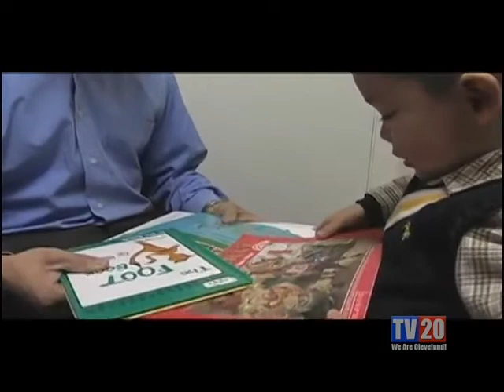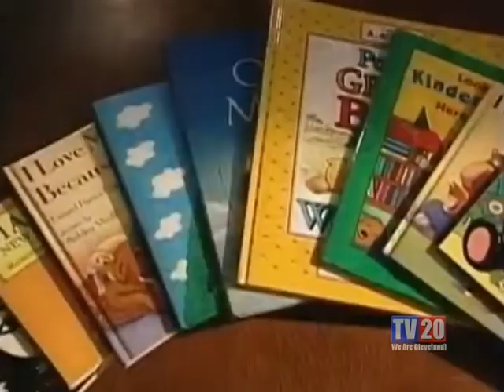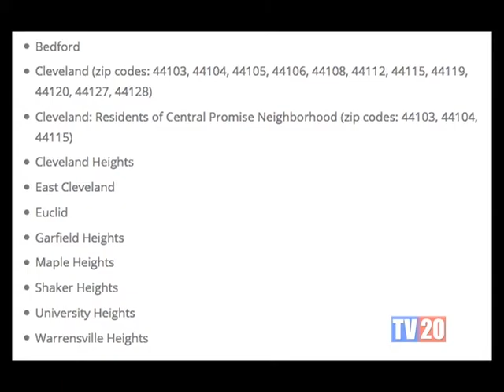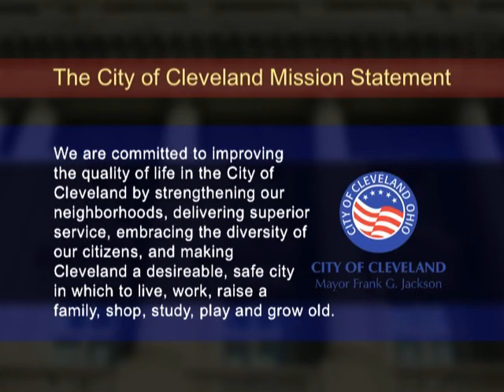Reach Out and Read